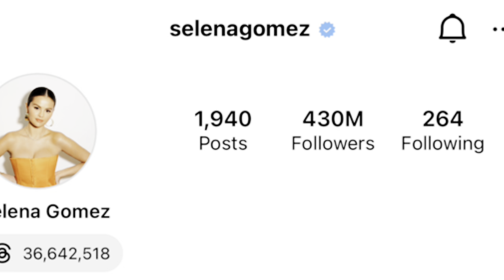Kylie Jenner DESPERATE to BEAT SELENA GOMEZ!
Selena gomez Kylie Jenner Hailey bieber

 ME on cameo today for a personalized video!